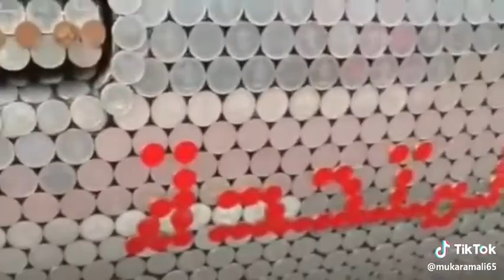دلو ں کو چھو دینے و الی شاعری.Heart Touching Poetry(21)